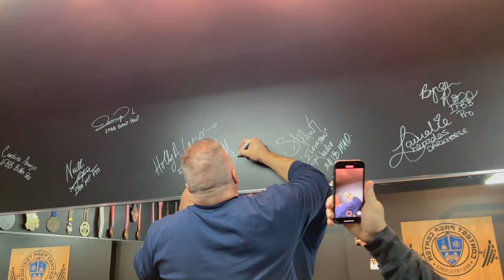Regan trains BACK at Contest Prep Center - 02/09/2022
Contest Prep Center